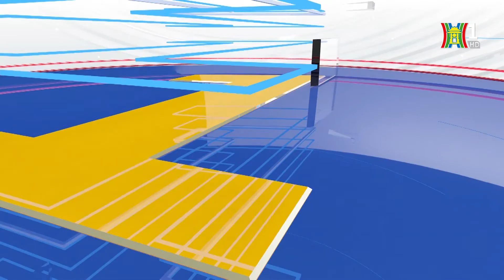Hợp tác xã thuốc nam họ Lý Ba Vì: tinh hoa hội tụ qua những phương thuốc cổ!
Xin chân thành cảm ơn quý Đài Phát thanh và Truyền hình Hà Nội đã sắp xếp thời gian để làm phóng sự về Hợp tác xã!

▶Hợp tác xã thuô'c nam Họ Lý Ba Vì trân trọng được đồng hành cùng bà con trong quá trình chăm sóc và cải thiện sức khỏe của mình. Sự tin tưởng của mọi người là nền tảng vững chắc của nhà thuô'c.
Video độc quyền của Đ.ông y gia truyền họ Lý Ba Vì/ Hợp tác xã thuô'c nam họ Lý Ba Vì
Xem thêm chi tiết về nhà thuô'c tại: Thuocnamholybavi.vn

CÓ BẤT KỲ THẮC MẮC GÌ, MỌI NGƯỜI BÌNH LUẬN Ở DƯỚI, NHÀ THUÔ'C SẼ GIẢI ĐÁP TẬN TÌNH!